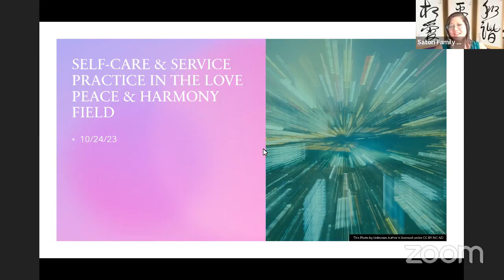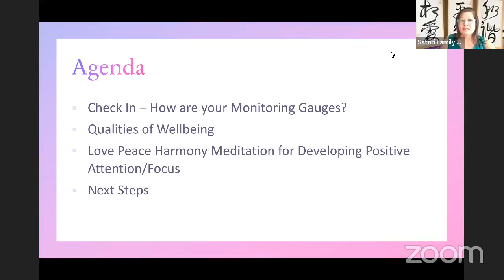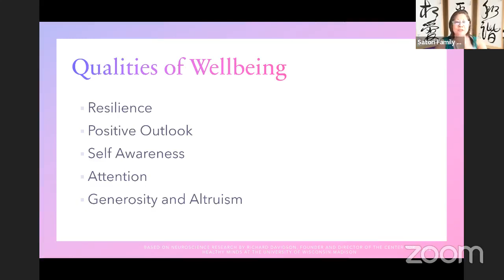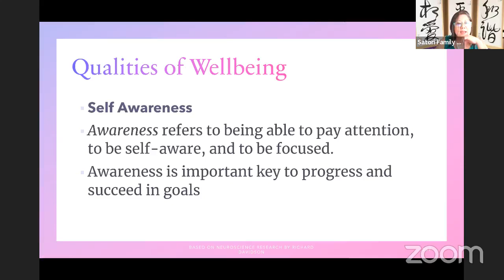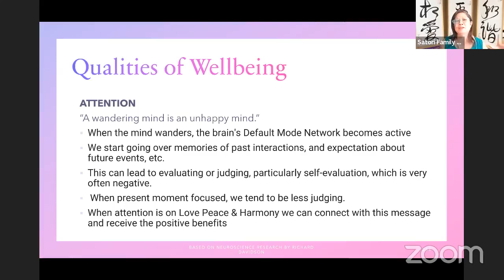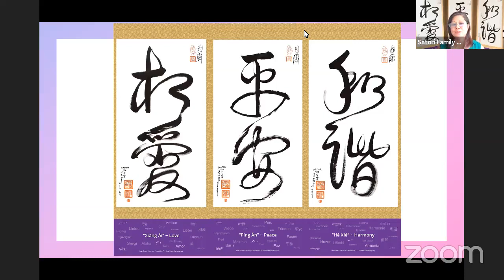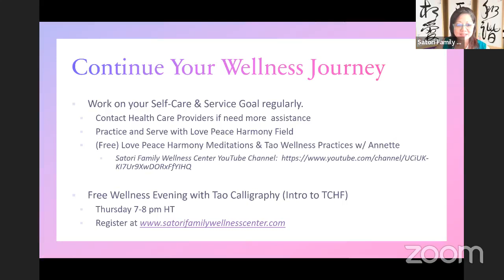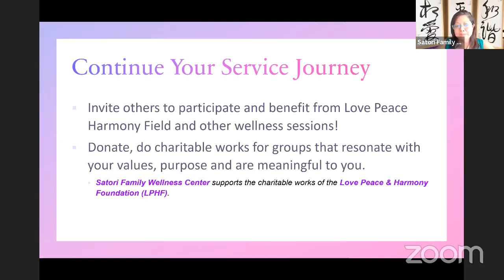10/24/23 - Self-Care & Service Practice in the Love Peace & Harmony Field - Attention